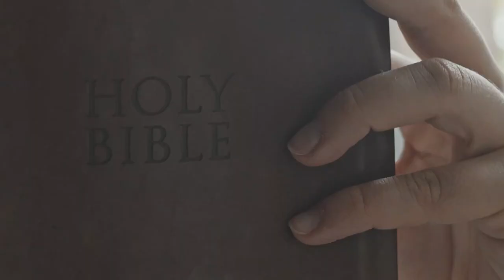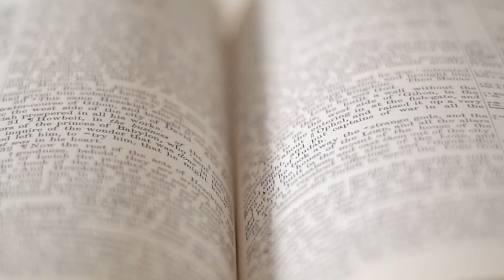Vivendo Tempos Difíceis? | Paulo Roberto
▶ Texto: Paulo Roberto

📞 Fale com a ilah music: 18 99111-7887

Estás vivendo momentos difíceis? A situação é desesperadora? Lembre-se, o Bom Pastor está pronto a ouvir o seu clamor, independente da situação, clame, rogue, peça com fé que Ele te atenderá!!!

Canal oficial da Produtora ILAH MUSIC. É um sonho que se concretiza.
Ilah, no hebraico, significa “Exaltado”.
Assim apropriamo-nos dessa palavra não apenas como nome do projeto, mas também como lema, razão pela qual temos primado pela qualidade e buscado a excelência.
Tudo com vistas ao crescimento do Reino de Deus e exaltação do seu nome. Dessa forma, ILAH, “Exaltado” é um objetivo em todas as nossas produções.